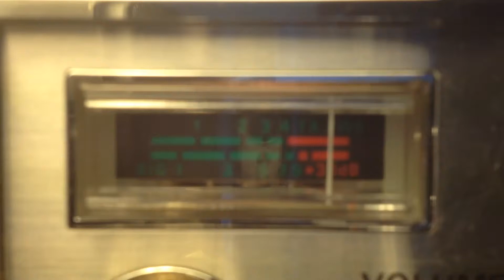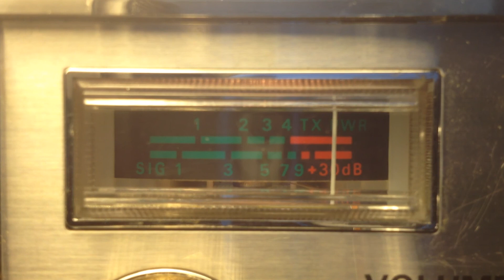3 Lagged Dawgg AL, 58 IL, Ole Freddie CB 28 Good Time Gang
Coming into Santa Cruz Cal on 27.285